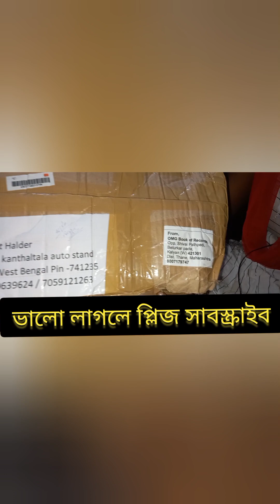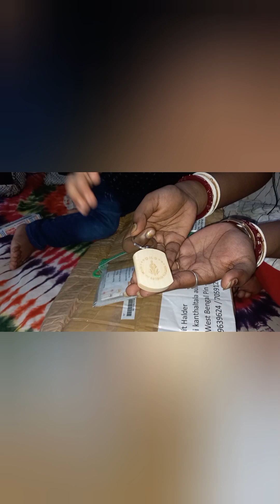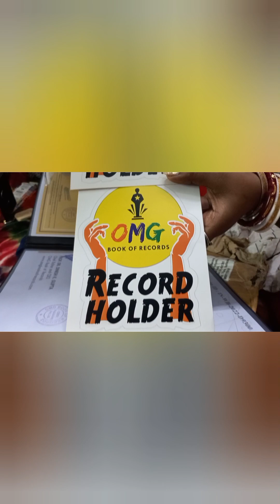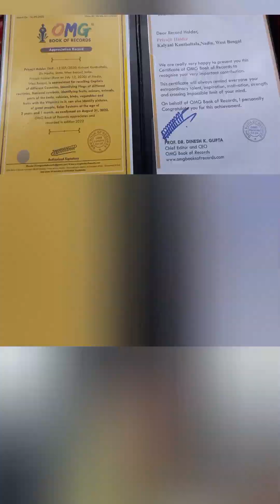প্রিয়জিৎ এর দ্বিতীয় রেকর্ড (OMG) ও মাই গড বুক অফ রেকর্ড.